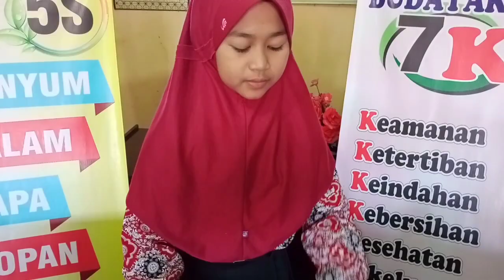Tas Kekinian | Lomba FLS2N Cabang Kriya Anyam | SDN 2 RAJAWANA